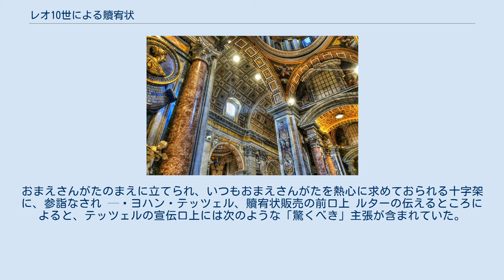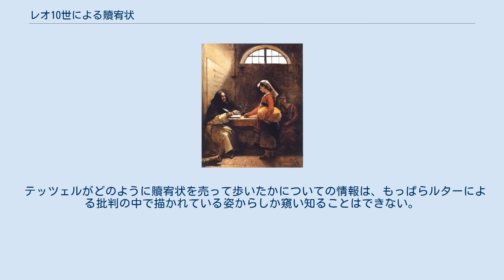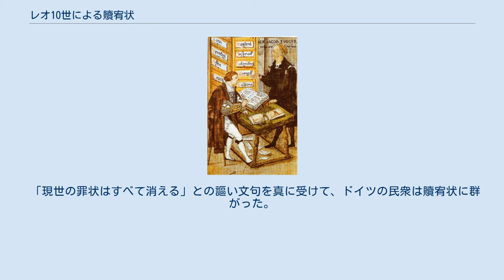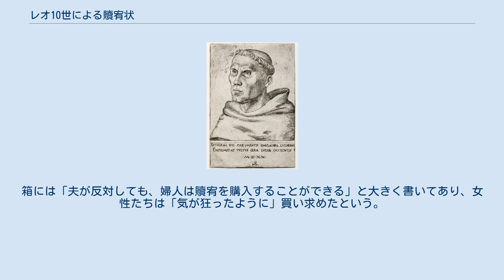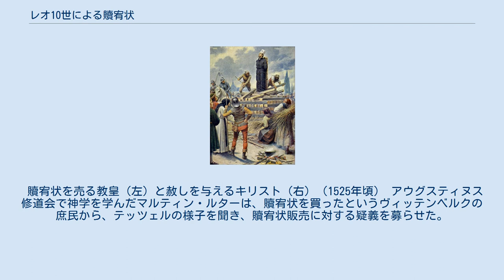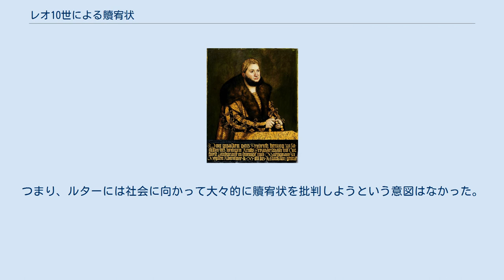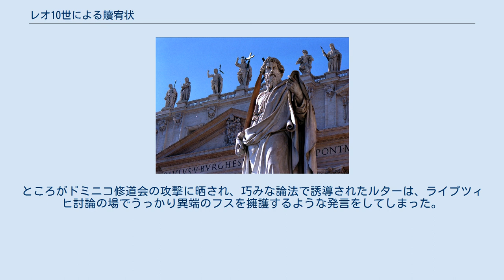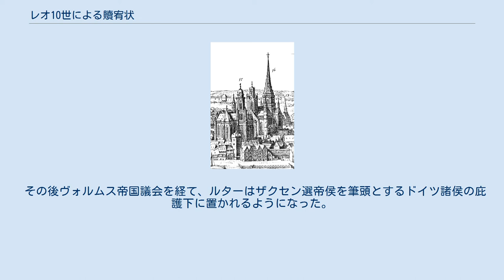レオ10世による贖宥状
マルティン・ルター
レオ10世発行の贖宥状（1515年発行） レオ10世による贖宥状（レオ10せいによるしょくゆうじょう）では、1515年にローマ教皇レオ10世の名の下に売りだされた贖宥状について解説する。
 この贖宥状は、イタリアの聖ピエトロ大聖堂の建設費を集めるという名目で、ドイツにて売りに出されたもので、実際の発行者はドイツ宗教界の最高位であるマインツ大司教、販売の実務を担うのはドミニコ修道会だった。
一般には、この贖宥状に対してザクセン選帝侯領の神学者マルティン・ルターが1517年に異議を唱えたことが宗教改革の端緒だったとされている。
 贖宥状を売るドミニコ会修道士テッツェルに群がる民衆 1517年にルターが95ヶ条の論題を城教会の門に貼りだしたことで宗教改革が始まった、とされている。
 贖宥状は第1回十字軍（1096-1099年）の頃から大々的に出回るようになったとされている。
はじめのうちは十字軍が招集される度に贖宥状が発行されていて、戦場で敵を殺す罪を犯しても、その罰は免ぜられるという性格のものだった。
十字軍が下火になったあとは、100年に1度、50年に1度と限定的に発行されていたが、しだいに安易な集金手段として乱発されるようになっていった。
 1513年にローマ教皇に就任したレオ10世はもともとイタリアの豪商メディチ家の出身で、日々王侯のような贅沢な暮らしを求め、その費用としてドイツの豪商フッガー家に巨額の借金をするようになった。
また、1514年にドイツの最高聖職位であるマインツ大司教に叙任されたアルブレヒトも、その聖職位を得るための工作資金として、フッガー家から多額の借り入れを行った。
フッガー家はこれらの貸付を回収するため、ローマ教皇とマインツ大司教は借金返済のため、3者の協力により「聖ピエトロ大聖堂の再建費用」の名目で贖宥状を発行し、その売上で借金を返済することを計画した。
 この贖宥状の販売実務にあたったのは、托鉢修道会の1つドミニコ修道会で、なかでもテッツェルという修道士が凄腕の販売人として歴史に名を残している。
彼らは、買うだけでありとあらゆる罪から免れる、との謳い文句でドイツ中でこの贖宥状を売り歩いた、とされている。
 この謳い文句を聞いたヴィッテンベルクの神学者マルティン・ルターは、ドミニコ修道会への批判を開始し、1517年秋に95ヶ条の論題を貼り出した。
一般的にはこれが宗教改革の端緒になったとされている。
 正確にはルターが批判したのは「ありとあらゆる罪」を免れることができるという主張に対してであり、伝統的な贖宥の教理に従えば「罰が一定程度減免される」だけに留まるはずだ、ということを論じようとしただけにすぎなかった。
ルター自身は、この贖宥状がマインツ大司教とローマ教皇の借金返済のためのものであることは全く知らなかった。
だからルターは、大司教と教皇は善良だが世間知らずのために悪い部下に欺かれているのだ、と考えていた。
しかしルターの意図に反し、ルターが贖宥状を批判した、ルターが教皇を批判した、といって騒ぎが大きくなっていった。
 ローマ教会が最初に贖宥状を発行したのは第1回十字軍のときだったとされている。
教会は聖地解放の従軍者を集めるため、この戦いに加わった兵士には特別なメリットがあるといって贖宥状を発行した。
まもなく、女性や高齢者、病人など自分が直接従軍できない者でも、軍費を負担するならば同じような贖宥が得られるということになった。
 こうした贖宥状の売上は教皇の財庫に集められ、十字軍が実施されるときにそこからの支出が認められていた。
十字軍が下火になったあとは、100年に1度のヨベルの年にだけ発行が認められることになった。
これが当たると「ヨベルの年」は50年に1度ということになり、そのうちキリストの生涯と同じ33年に1度になり、さらに「普通の人間はキリストより弱いのだから」といって25年に1度になり、どんどん間隔が短くなっていった。
1476年にシクストゥス4世が売りに出して以降、贖宥状は安易な集金手段として頻繁に発行されるようになった。
 もともと贖宥状による効果というのは、かなり限定的なものだった。
日本語文献では贖宥状を「免罪符」と表現することもあるが、カトリックの本来の教理には「免罪」符は存在しない。
免じられるのは「罰」であり、「罪」が無かったことになる...